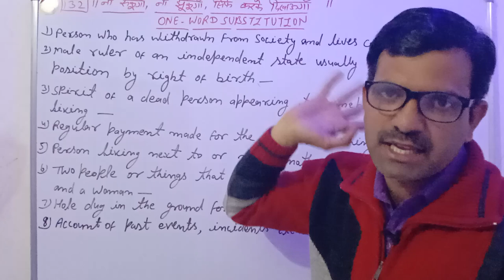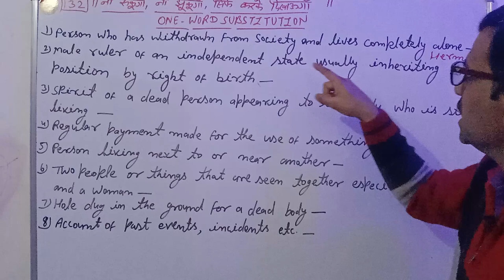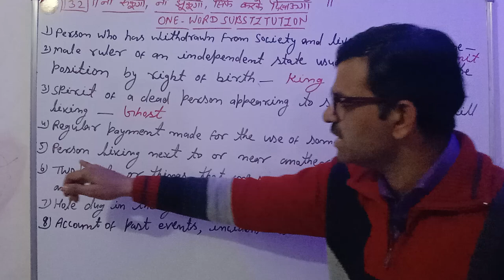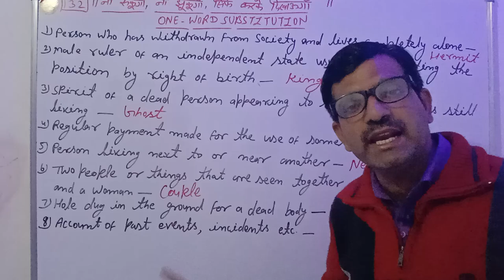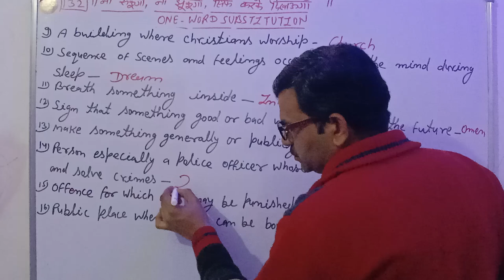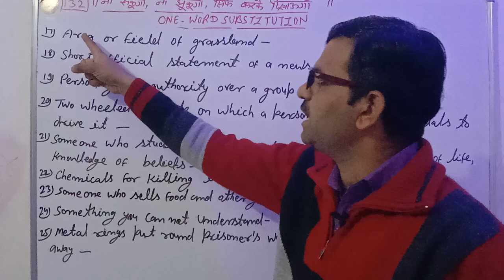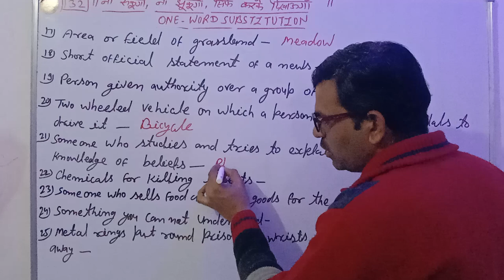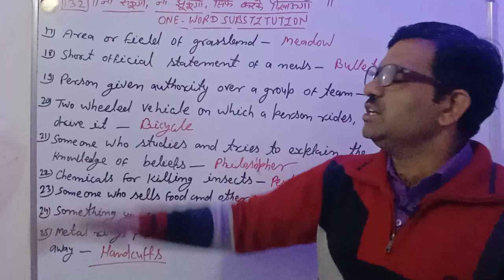ll Class 132 ll One Word Substitution Part 5 ll By Sharvan Sir Pilani ll